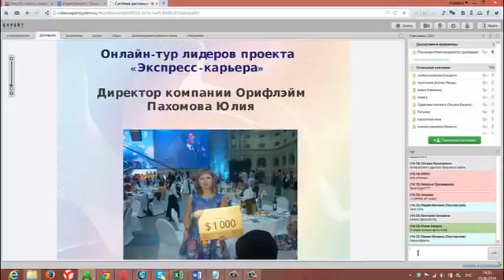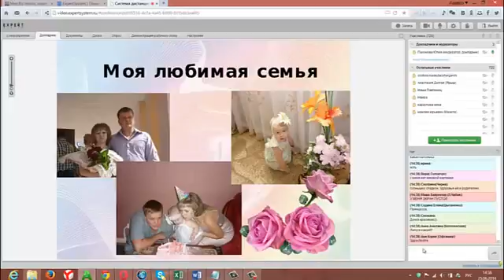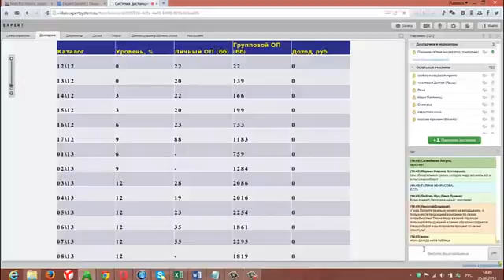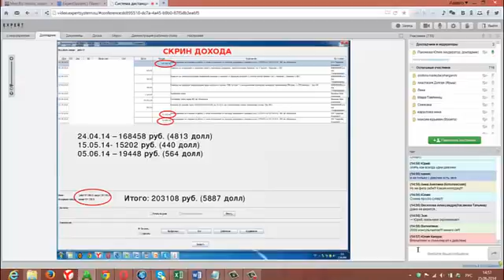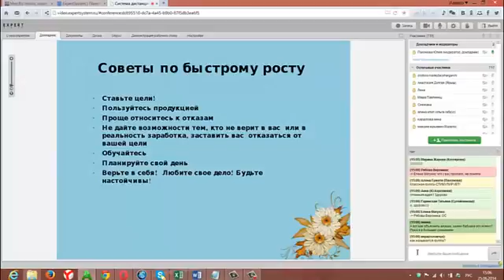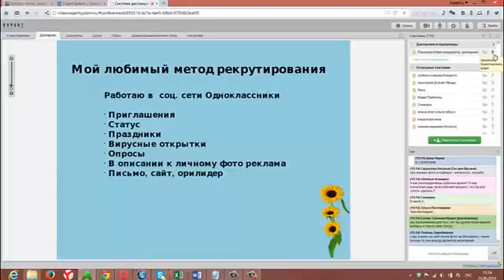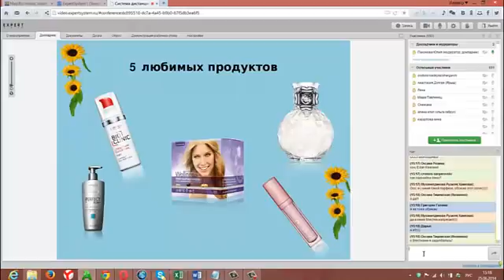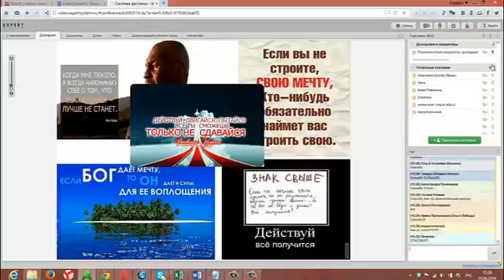Юлия Пахомова доход 1150 долларов через интернет история онлайн успеха